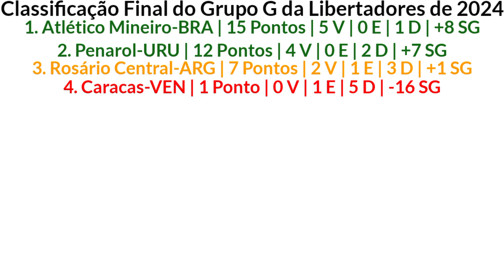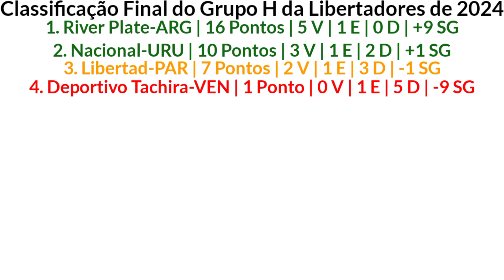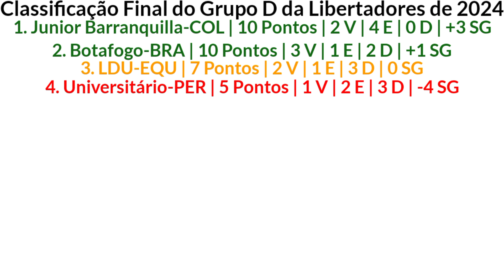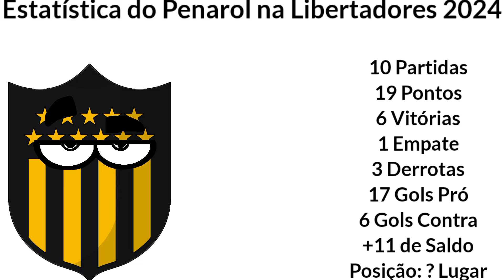Campanha dos 4 Semifinalistas da Copa Libertadores da América de 2024